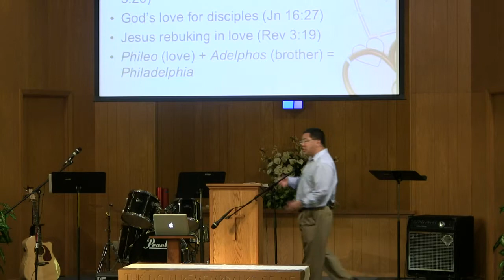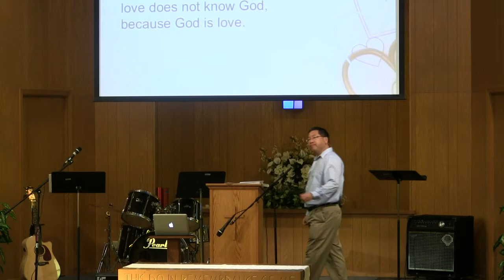2014-02-16: The Look Of Love (Part 1)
Pastor Steve Wong
1 Corinthians 13:1-3